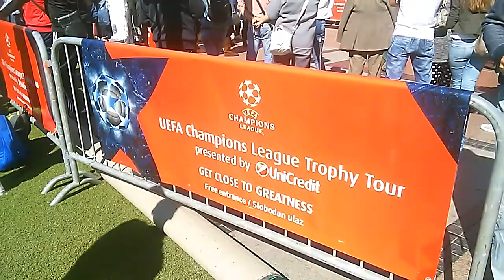Trofej Lige sampiona